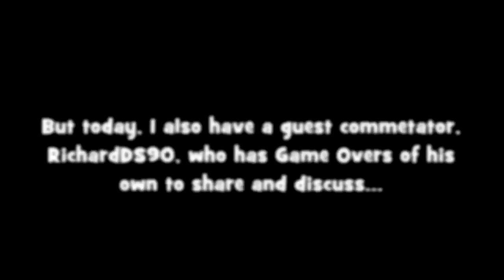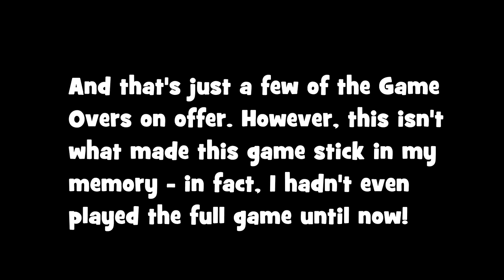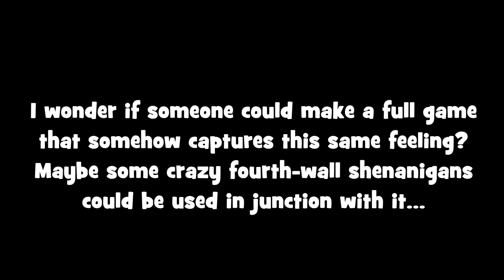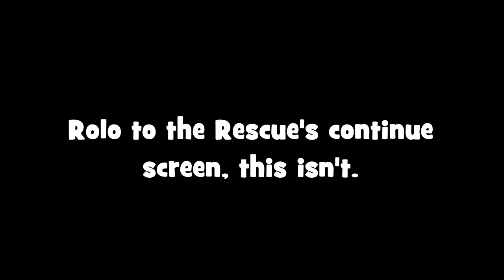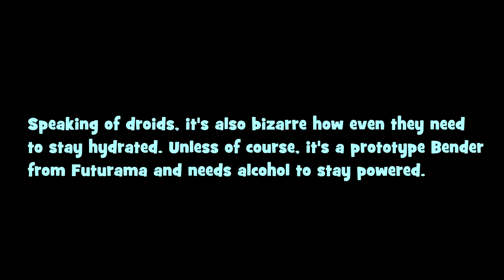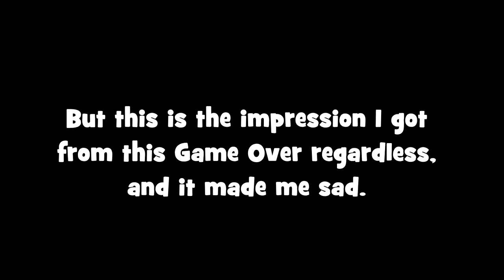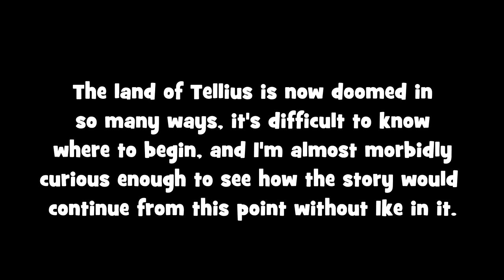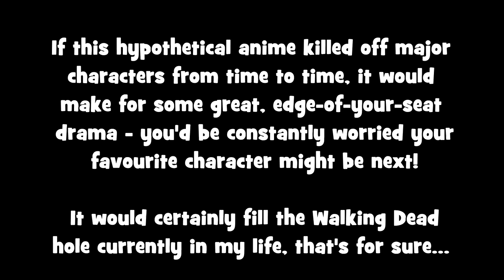Creepy Bad Endings # 103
Eight is the number of the day with this episode of Creepy Bad Endings, as we have exactly that many scary Game Overs to cover: 4 from me and 4 from guest commentator RichardDS90.

F-22 interceptor: 0:21
Fade to Black: 3:36
Terminator 2: 10:00
Felix The Cat: 15:08
Corporation: 19:22
Dick Tracy: 23:45
Star Fox: 27:06
Fire Emblem Path Of Radiance/Radiant Dawn: 29:45

Bad endings. I don't know about anyone else, but they terrify me. Just when the hero(es) thought everything was finally right, just when it looked like peace had finally returned to the world, something happens that, at best, creates a bittersweet victory and, at worst, spoils everything and the enemies win, despite everything that happened throughout your adventure. Bad endings don't give you any second chances, you screwed things up for everyone and you must pay dearly...